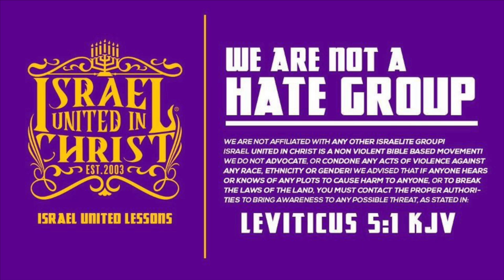IUIC | 15 Minutes with the Captains | A Man That Travels